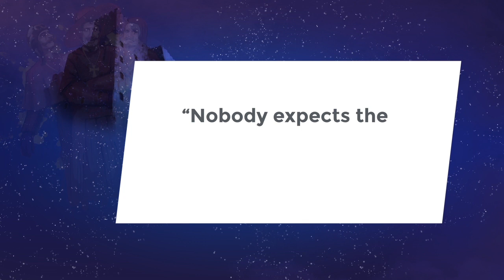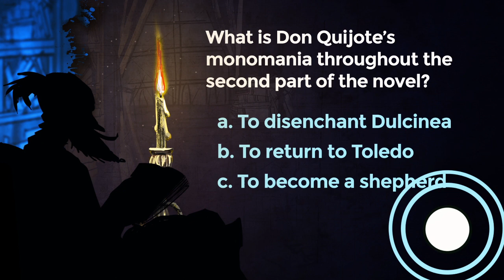Lesson 37: “Alive is Altisidora! Altisidora lives!”